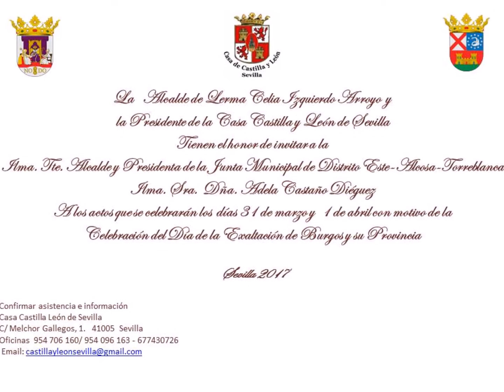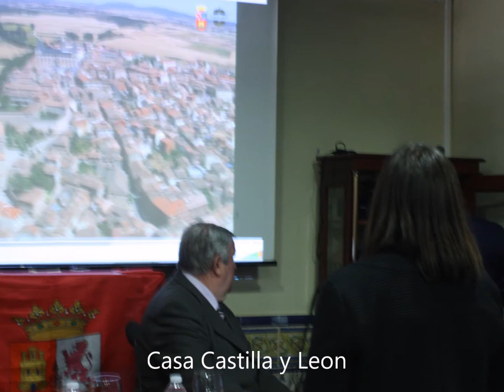CANAL SEVILLA RADIO - CASA CASTILLA Y LEON - LERMA EN SEVILLA - REPORTAJE 2 -BURGOS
CANAL SEVILLA RADIO - CASA CASTILLA Y LEON - LERMA EN SEVILLA - BURGOS, PRESENTADO POR SUPRESIDENTE DOÑA ROSA JIMENEZ Y LA ALCALDE DE LERMA